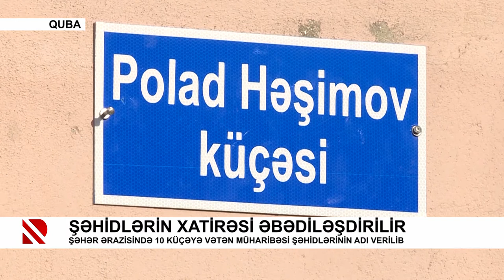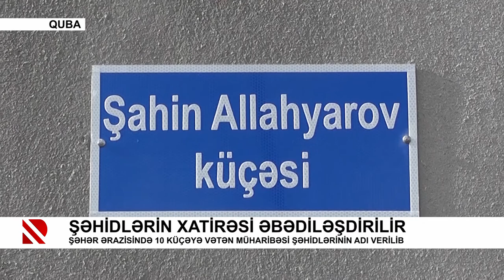Şəhidlərin xatirəsi əbədiləşdirilir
Şəhər ərazisində 10 küçəyə vətən müharibəsi şəhidlərinin adı verilib